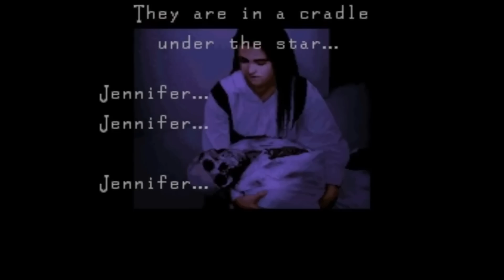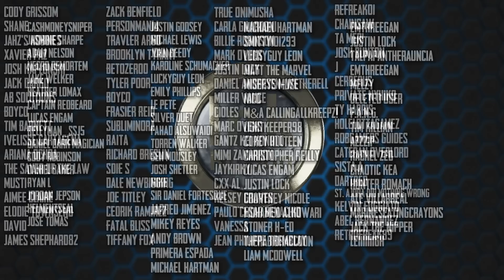5 Survival Horror games that DESERVE Remakes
Whether you hate remakes, love them, or don’t care either way,  I think we can agree they are most likely here to stay. Remakes have become increasingly popular in recent years, giving gamers a chance to relive their favorite games with updated graphics, improved gameplay mechanics, and even new content. Unfortunately not every game can get a remake, but today I wanted to make a video talking about a few that I think definitely deserve one, especially for survival horror fans.

My setup: